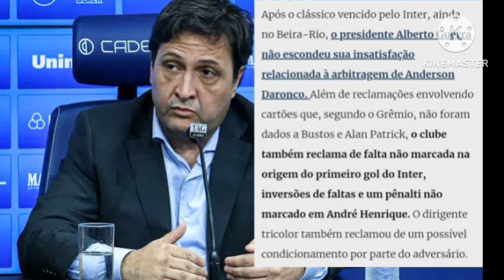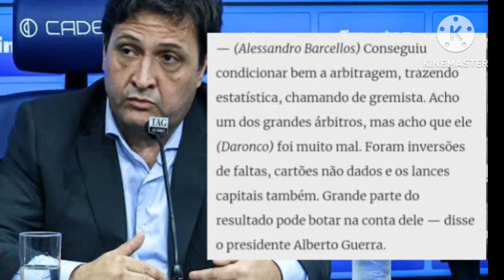GRÊMIO PREPARA RECLAMAÇÃO CONTRA ARBITRAGEM DO GRENAL, Inter x Grêmio, Grêmio